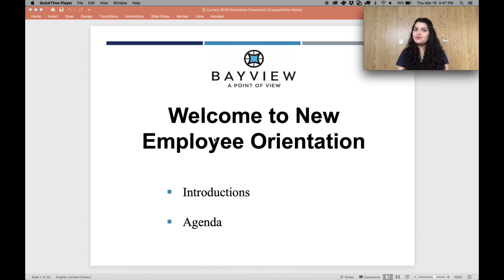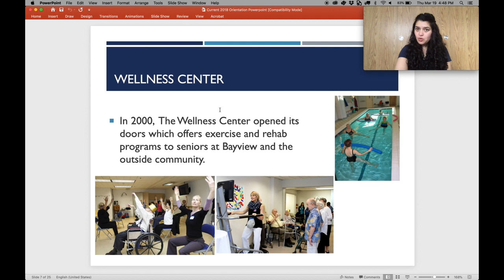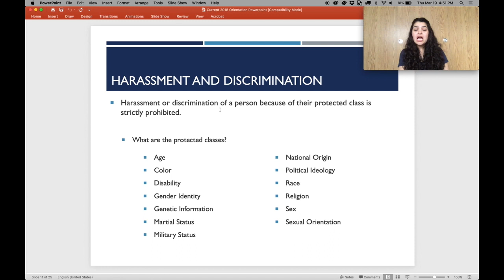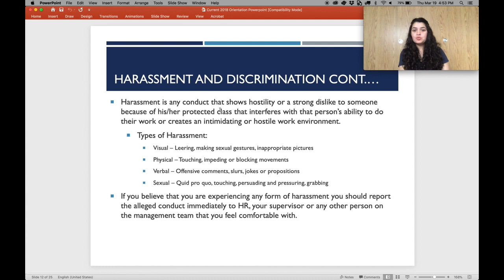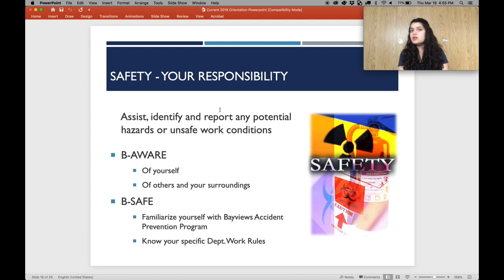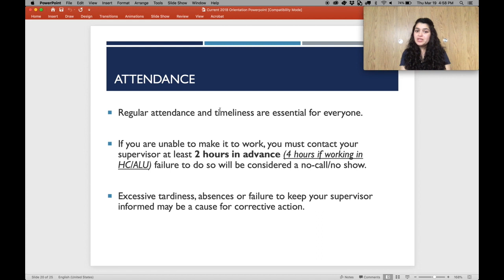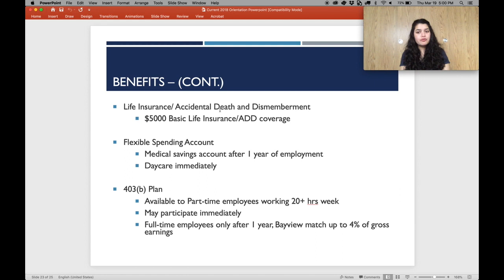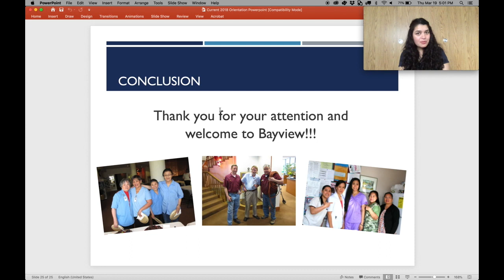Bayview Orientation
About Bayview Life Plan Community in Seattle, WA
Bayview has always been home to personal self-discovery inside an intimate village of good friends—with a million-dollar view to boot. We’ve recently completed a transformation which expanded and enhanced our offerings to include more amenities, greater comfort, and new urban living options for residents. Everything from upscale dining with 360° views to a health services expansion. And our outdoor dog park is a key addition making Bayview one of the most desirable 62+ retirement communities in Seattle. Either way, we invite you to explore Bayview online, and most importantly, in person. Bayview offers a continuum of care including independent living, assisted living, memory care, skilled nursing and senior rehabilitation.